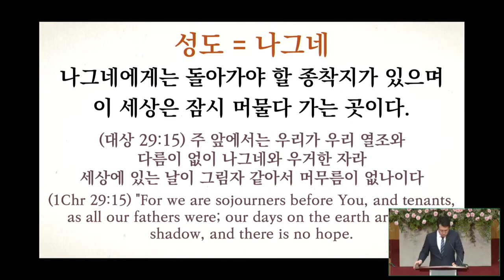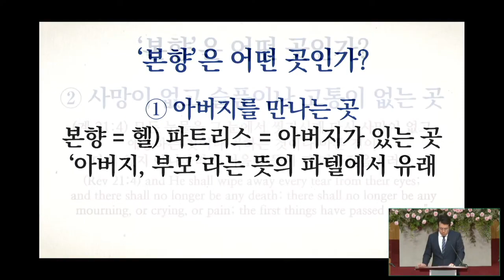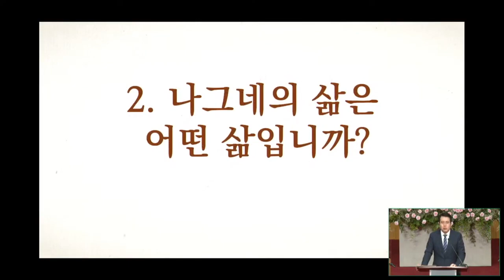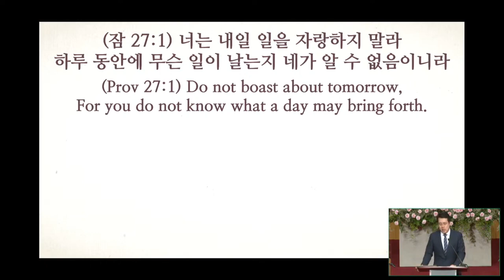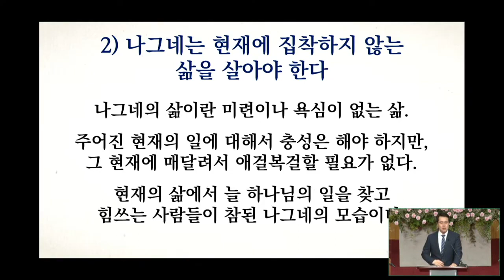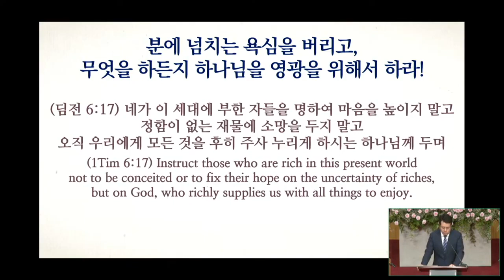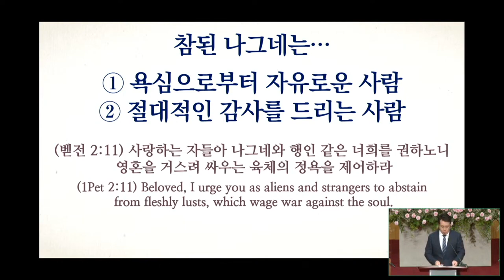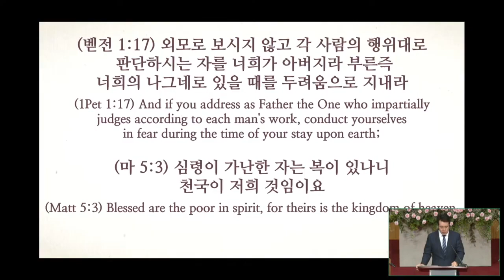05/12/2021 | 참된 나그네의 삶 | 박진도 목사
제목: 참된 나그네의 삶
본문: 히브리서 11:13-16
설교: 박진도 목사

뉴욕 롱아일랜드 힉스빌에 위치한 늘푸른교회는 오직 예수 그리스도의 이름만을 높이는 교회입니다(빌립보서 1:20). 늘푸른교회는 오직 성경만을 하나님의 말씀으로 철두철미하게 믿는 교회입니다. 늘푸른교회는 오직 예수님이 우리를 사랑하심과 같이 서로 사랑하라는 예수님의 새 계명을 지키는 교회입니다(요한복음 13:34).  더 자세한 사항은 교회 홈페이지 을 방문해 주세요.